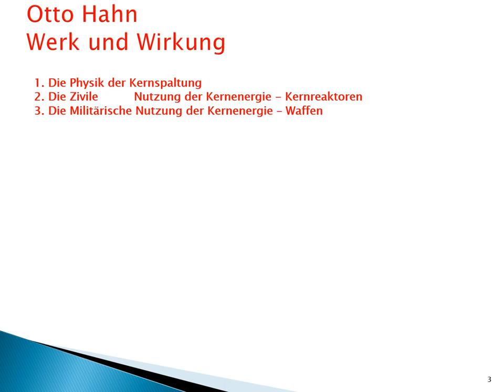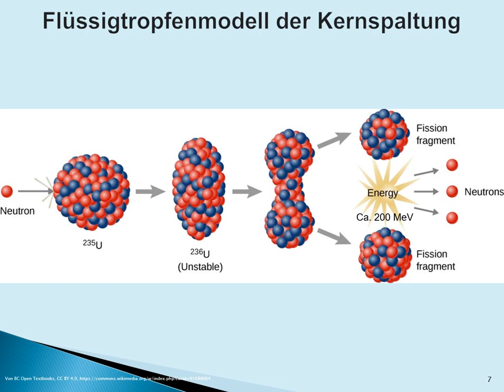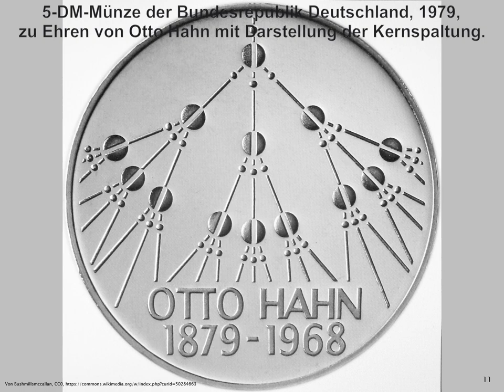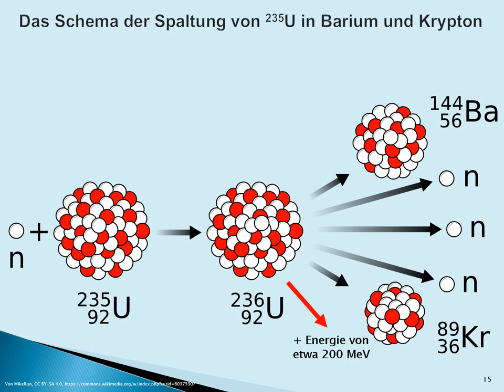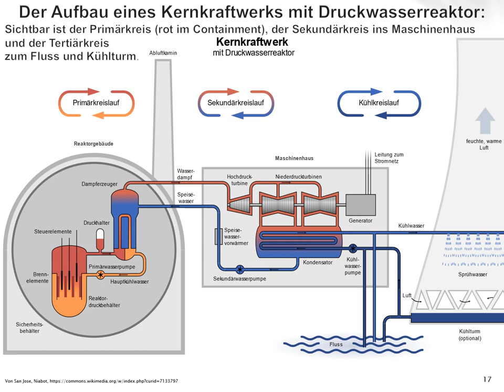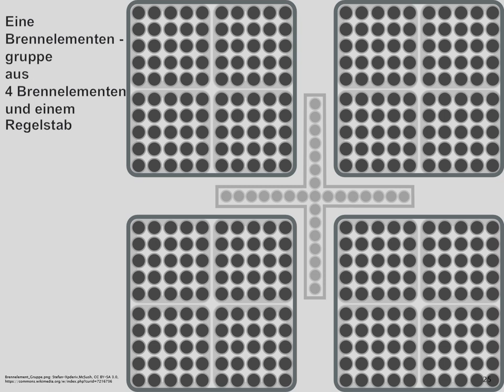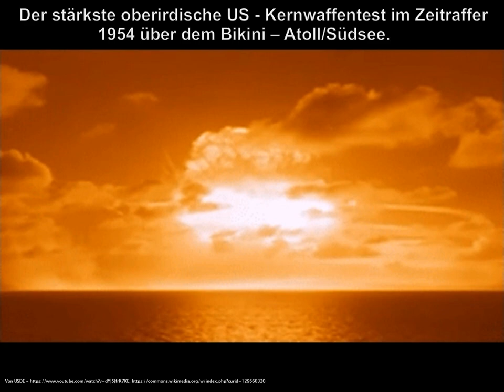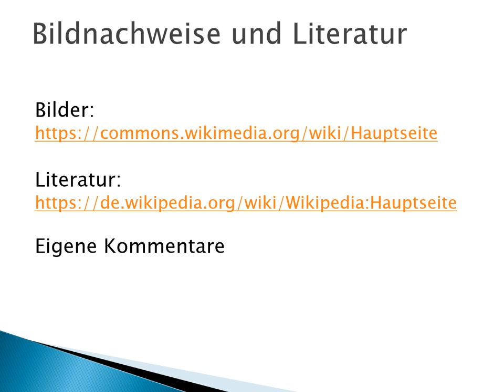Deutschland -Genies-Forscher-Erfinder: Kapitel 25 - Otto Hahn - Werk und Wirkung - Die Kernspaltung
Hier finden sie den zweiten Teil des Vortrages über Otto Hahn,
über sein Werk und dessen Auswirkungen.
 1. Die Physik der Kernspaltung (kurz)
 2. Die Zivile             Nutzung der Kernenergie - Kernreaktoren
 3. Die Militärische Nutzung der Kernenergie - Waffen

Zur Biografie von Otto Hahn verweise ich auf den ersten Teil, Kapitel 24 a.